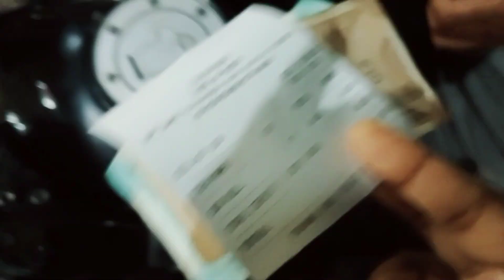ঘুরাঘুরি করতে গিয়ে ও যে এমনটা হবে ভাবতে পারিনি।